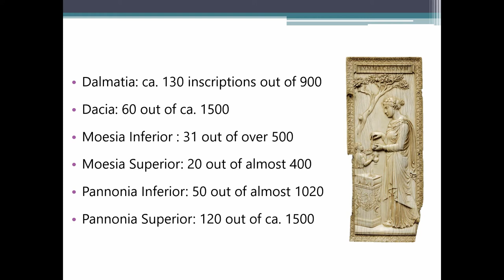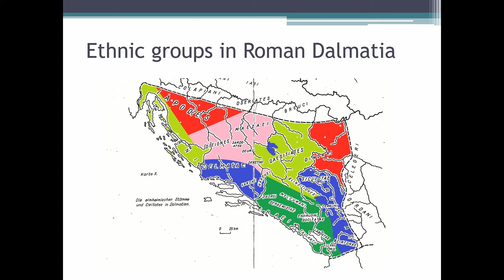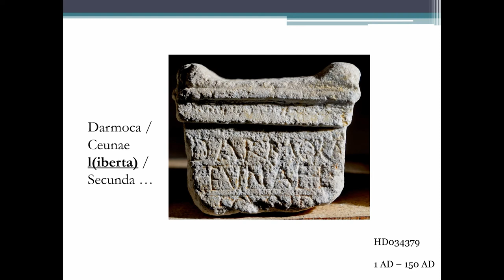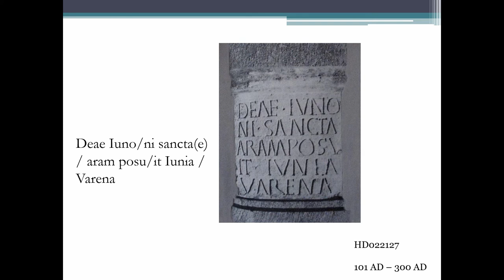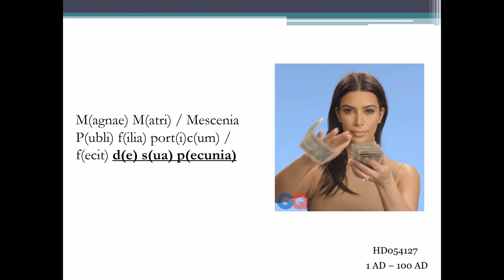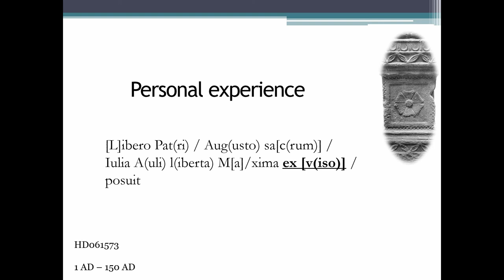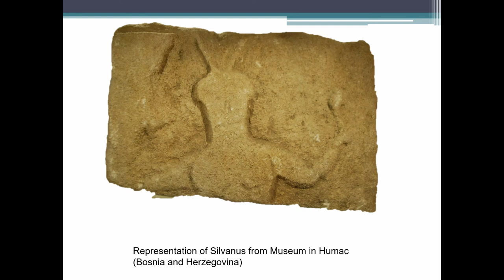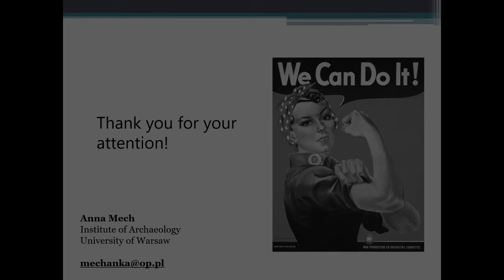BETTER THAN MEN? WOMEN AND RELIGION IN ROMAN DALMATIA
The nature of available sources means that most of what we know about the religiosity of the inhabitants of the Roman Empire are the very public activities, which were mostly reserved to the wealthier and privileged echelons of society. Altars, votive tablets, statues and offerings were set up as a socially important act of piety, meant – among other reasons – to express the position of the dedicant, and requiring substantial funding. This in most cases meant that the dedicants were male. When combined with the fact that women were allegedly excluded from activities such as drinking wine or cutting raw meat – both needed in religious rituals – we see that women were almost left out of the public religion. As such, the study of the relatively fewer monuments and sources mentioning females active in the sphere of cult can contribute to a better understanding of the underrepresented phenomenon of individual religious belief in antiquity. The aim of this paper is an attempt to reconstruct the religious life of women who lived in Dalmatia The paper will present not only the choices that women made when engaging in religious life but also some important aspects of their private life. Through analysis of texts of inscriptions the most valuable insight will be reached into the beliefs of individuals and in what ways the “female religiosity” differed (if at all) from the dominant ancient male narrative.

Author(s): Mech, Anna (University of Warsaw)